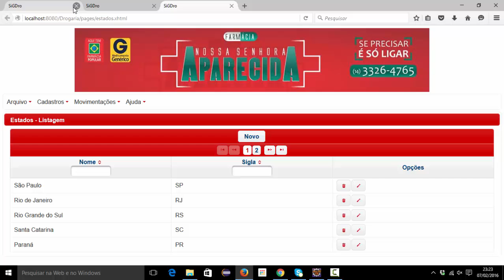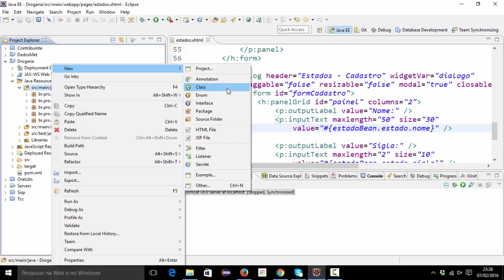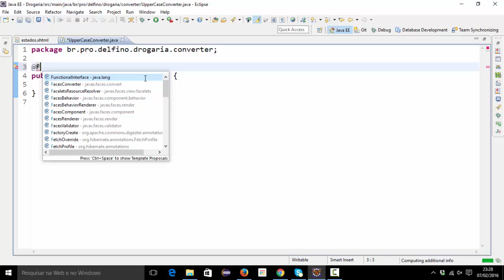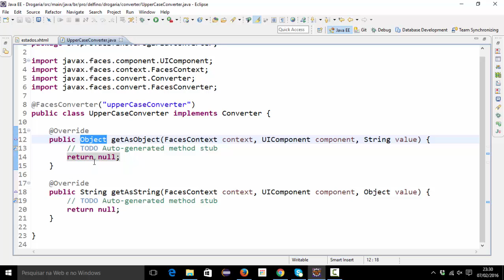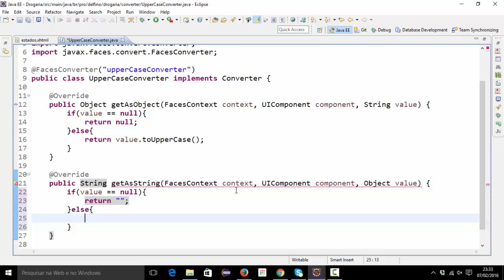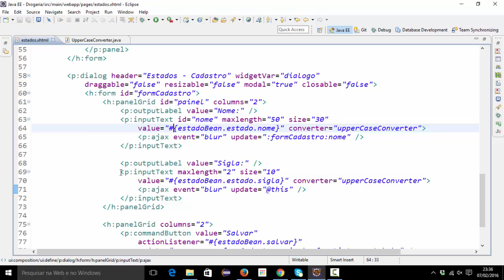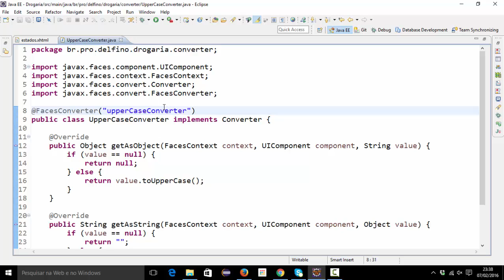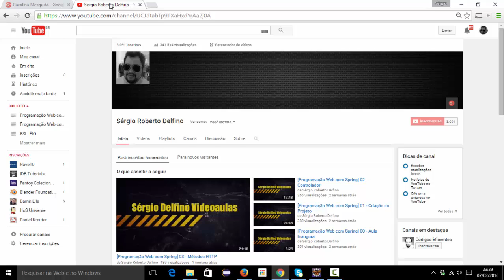[Programação Web com Java] 271 - Conversão para Maiúscula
Links